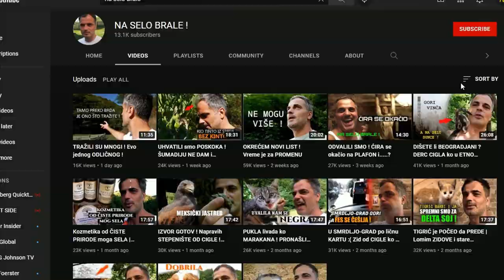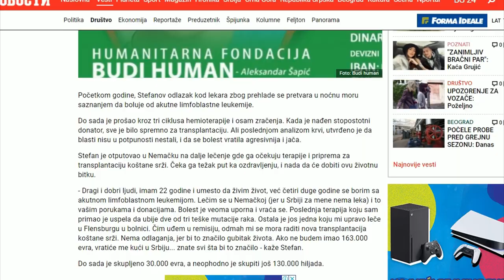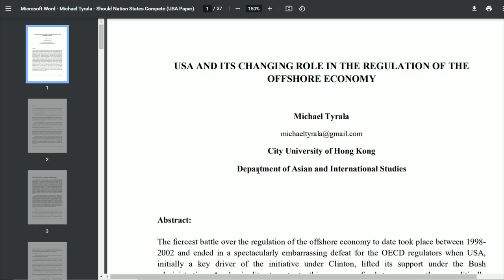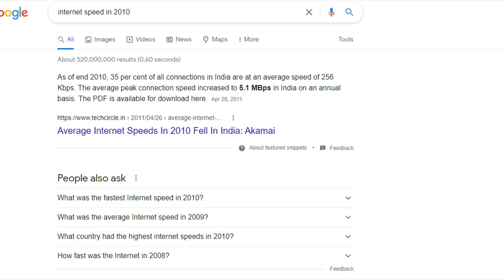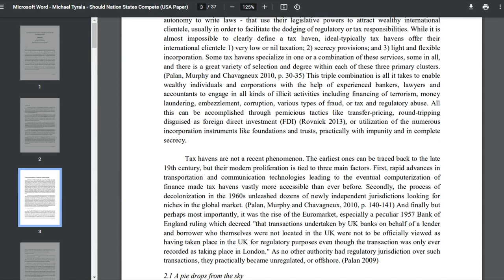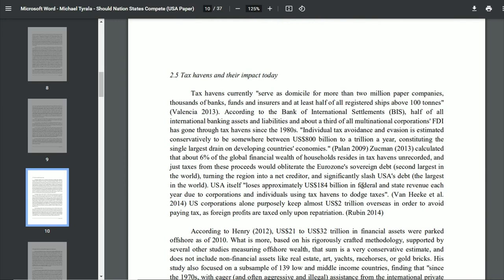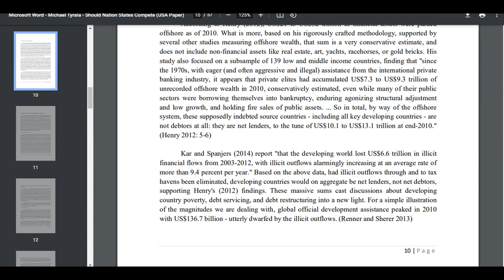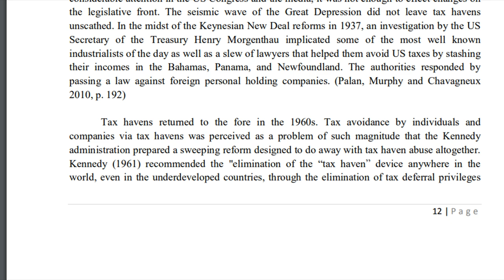Video koji će vas ostavitii BEZ REČI !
Michael Tyrala sa univerziteta u Hong Kongu objedinio je i dopunio istraživanja sprovodjena na temu poreskih rajeva  sa radom pod nazivom Amerika i njena uloga u regulaciji Ofšora.
Ustanovljeno je od onoga do čijih se podataka došlo da 6% od ukupnog bogatsva domaćinstava završava neregistrovano na bivšim kolonijama koje su dobile suverenitet 60tih da usvajaju zakone pogodne onima na vrhu..Samo ovaj procenat kada bi se oporezovao pokrio bi čitavo zaduženje Evrozone i ozbiljno smanjio Američki dug koji je najveći na svetu..
Amerika gubi blizu 200 milijardi dolara godišnje tako što korporacije i ljudi imaju mogućnost naših SINIŠA po svetu koji jure uglavnom sirotinje po svetu a žmure na Miškoviće koji izvlače naše pare za njihvoe luksuze..

Inače ovi podaci iz više različitih studija su samo konzervativno utvrdjeni jer u njih nisu uračunate pazite ovo nekretnine , jahte , zlatne poluge

2 - Telenor Banka na racun 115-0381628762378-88